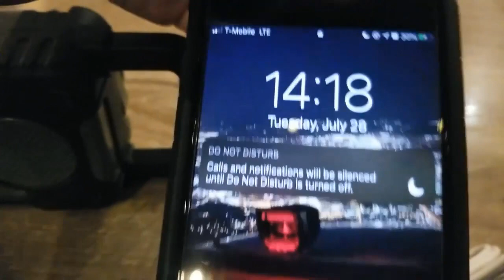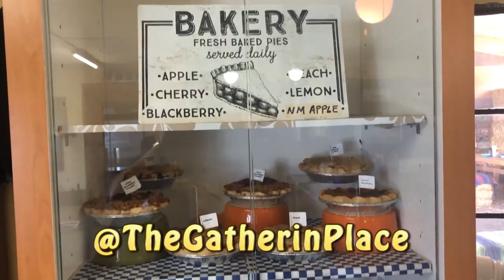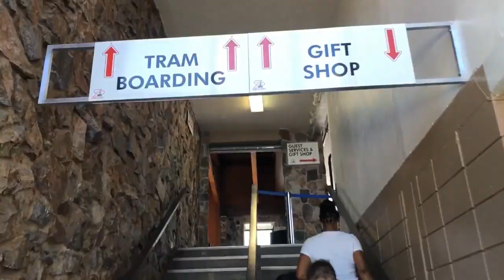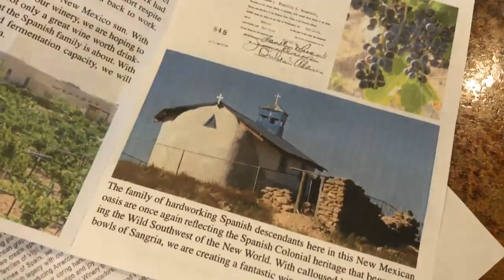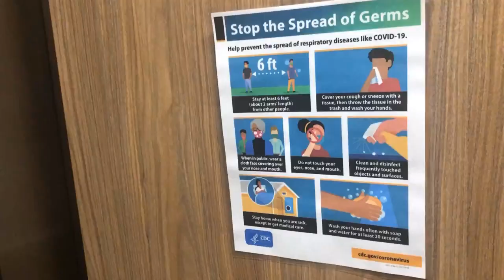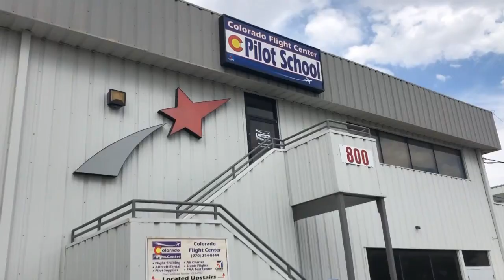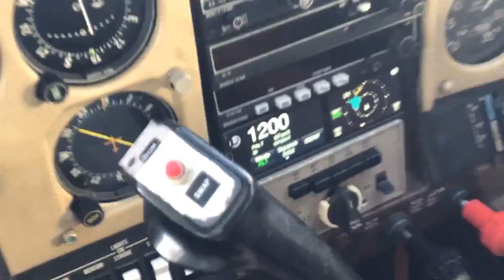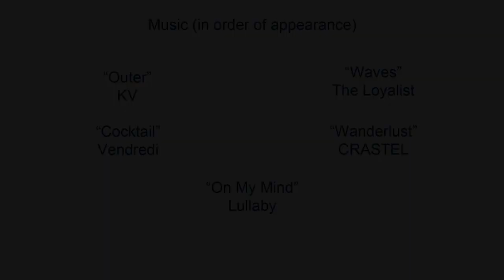The End Times Roadtrip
In this video, TV host and pilot Dan Weecks spins a compass and leaves town with a full tank of gas, an atlas, and no actual itinerary.  Along the way he meets people from all walks of life, finds some hidden gems off the beaten path, flies an airplane with a friend in the Colorado Rockies, and discovers unique beauty in the wilderness across the western United States.